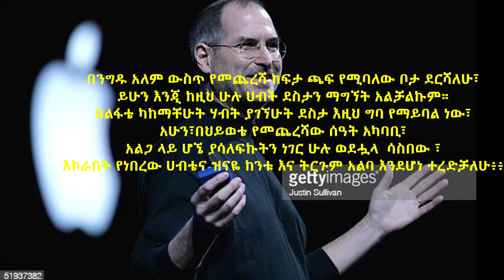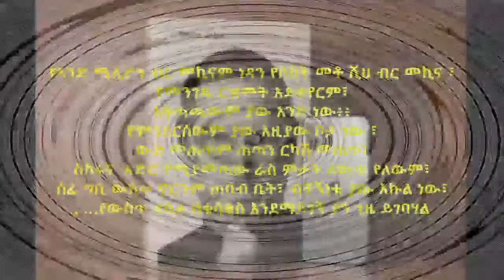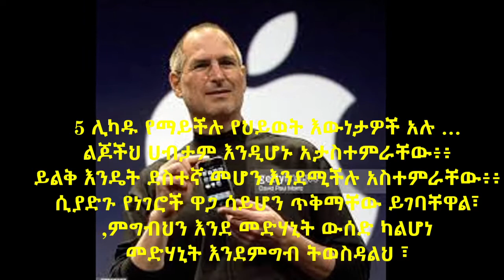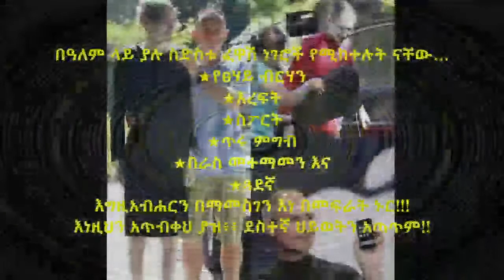አሜሪካዊው የአፕል ኩባንያ መስራች ስቲቭ ጆብስ በህይወቱ መጨረሻ ሰዓት ላይ ያስተላለፈው አስደናቂ መልዕክት (Steve Jobs Last Word)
አሜሪካዊው ቢሊዬነር ስቲቭ ጆብስ በህይወቱ መጨረሻ ሰዓት ላይ ያስተላለፈው አስደናቂ መልዕክት
ስቲቭ ጆብስ በ56 አመቱ ያረፈ አሜሪካዊ ቢሊዬነር ሲሆን ህይወቱ ያለፈው በካንሰር በሽታ ነው::
በንግዱ አለም ውስጥ የመጨረሻ ከፍታ ጫፍ የሚባለው ቦታ ደርሻለሁ፣ ይሁን እንጂ ከዚህ ሁሉ ሀብት ደስታን ማግኘት አልቻልኩም። በልፋቴ ካከማቸሁት ሃብት ያገኘሁት ደስታ እዚህ ግባ የማይባል ነው፣
አሁን፣በህይወቴ የመጨረሻው ሰዓት አካባቢ፣አልጋ ላይ ሆኜ ያሳለፍኩትን ነገር ሁሉ ወደሗላ  ሳስበው ፣ እኮራበት የነበረው ሀብቴና ዝናዬ ከንቱ እና ትርጉም አልባ እንደሆነ ተረድቻለሁ::
አንድን ሰው መኪና እንዲነዳልህ ወይም ሰርቶ ገንዘብ እንዲያስገባልህ ልትቀጥረው ትችላለህ፣ እየተሰቃየህበት ያለውን ህመም እንዲሸከምልህ ግን ልትቀጥረው አትችልም፥
,✔ምድራዊ የሆኑ ቁሳቁሶች ሁሉ ሊጠፉ ፣ዳግም ሊገኙም ይችላሉ፥ አንድ ጊዜ ካመለጠ ደግመህ ልታገኘው የማትችለው አንድ ነገር ግን አለ… እርሱም ህይወትህ ነው፥
,✔አንድ ሰው የቀዶ ጥገና ወደሚደረግለት ክፍል ሲገባ አንብቦ ያልጨረሰው አንድ መጽሃፍ ትዝ ቢለው የመጽሐፉ ርዕስ "ጤናማ ህይወት የመኖር ሚስጥር" የሚል ሊሆን እንደሚችል ጥርጥር የለውም፣
,✔በየትኛውም የህይወት ከፍታ ላይ ብንሆን  የህይወታችን መጋረጃ የሚዘጋበትን ቅጽበት ፊት ለፊት የምንጋፈጥበት አንድ ቀን መምጣቱ አይቀርም፣
,★ለቤተሰብህ፣ለትዳር አጋርህ እና ለጏደኞችህ የፍቅርን ውርስ አስቀምጥላቸው፣
,★ራስህን ተንከባከብ ፣ ከሌሎች ጋር መልካም ግንኙነት ይኑርህ
,👉እያደግን ስንሄድና የህይወት ትርጉሙ ሲገባን ውድ ሰዓትም አሰርን ርካሽ ሰዓት ፣ ሁለቱም የሚነግሩን ጊዜ እኩል መሆኑ ይገባናል
👉በኪሳችን ውድ ቦርሳም ያዝን ርካሽ ቦርሳ ፣በውስጡ የሚኖረውን የገንዘብ መጠን አይቀይረውም ፣
,👉የኣንድ ሚሊዮን ብር መኪናም ነዳን የሶስት መቶ ሺህ ብር መኪና ፣የመንገዱ ርዝመት አይቀየርም፣ አቅጣጫውም ያው አንድ ነው፥፥የምንደርሰውም ያው እዚያው ቦታ ነው ፣
,👉ውድ መጠጥም ጠጣን ርካሽ መጠጥ፣ ስካሩና  አድሮ የሚያመጣው ራስ ምታት ለውጥ የለውም፣
,👉ሰፊ ግቢ ውስጥ ኖርንም ጠባብ ቤት፣ ብቸኝነቱ ያው እኩል ነው፣
, …የውስጥ ደስታ በቁሳቁስ እንደማይገኝ ያን ጊዜ ይገባሃል
,👉አውሮፕላን ላይ የክብር ቦታም ተቀመጥክ ወይም ተራ ቦታ ፣አውሮፕላኑ ከተከሰከሰ እኩል  ቁልቁል ትወርዳለህ፣
,✋እውነተኛው ደስታ የሚገኘው ከቤተሰብህ፣ከጓደኞችህ፣ ከዘመዶችህ ጋር በሚኖርህ ውብ ጊዜኣት ብቻ ነው፥፥
ከእነርሱ ጋር በምታሳልፈው ጊዜ ፣በምትጫወተው ጨዋታ፣ በምትዘምረው መዝሙር፣ በምትስቀው ሳቅ እውነተኛ ደስታን ታገኛለህ ፣
,5 ሊካዱ የማይችሉ የህይወት እውነታዎች አሉ …
☝ልጆችህ ሀብታም እንዲሆኑ አታስተምራቸው፥፥ ይልቅ እንዴት ደስተኛ መሆን እንደሚችሉ አስተምራቸው፥፥ ሲያድጉ የነገሮች ዋጋ ሳይሆን ጥቅማቸው ይገባቸዋል፣
,☝ምግብህን እንደ መድሃኒት ውሰድ ካልሆነ መድሃኒት እንደምግብ ትወስዳልህ ፣
,☝የሚወድህ ሰው በቀላሉ አይለይህም፣ ከኣንተ ለመለየት 99 ምክንያት ቢኖረው እንኳ መለየት በማይችልባት አንዲት ነገር ላይ ፀንቶ ይቆማል፣
,☝"ሰው ሆኖ በመፈጠር"ና "ሰው በመሆን" መካከል ትልቅ ልዩነት አለ፥፥ ይህ የሚገባቸው ጥቂት ሰዎች ናቸው፥
,☝ስትወለድ ውድ ነበርክ፣ ስትሞትም ውድ ትሆናለህ፣ በመካከል ያለውን ማስተካከል ያንተ ፋንታ ነው፣
,☝በፍጥነት ለመሄድ ከፈለክ ብቻህን ሂድ፣ሩቅ ለመድረስ ከፈለግህ ግን ከሌሎች ጋር አብረህ ተጓዝ ፣
,👉በዓለም ላይ ያሉ ስድስቱ ፈዋሽ ነገሮች የሚከተሉት ናቸው…
★የፀሃይ ብርሃን
★እረፍት
★ስፖርት
★ጥሩ ምግብ
★በራስ መተማመን እና
★ጓደኛ
እግዚአብሐርን በማመስገን እነ በመፍራት ኑር!!!
እነዚህን አጥብቀህ ያዝ፥፥ ደስተኛ ህይወትን አጣጥም!!